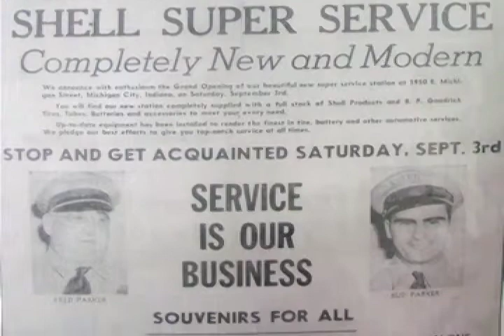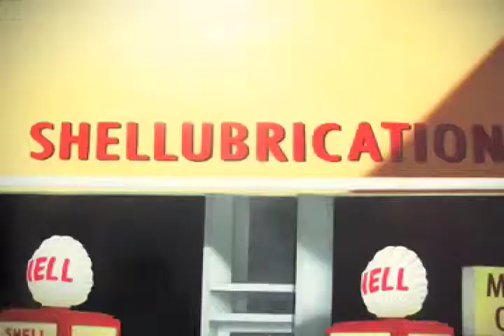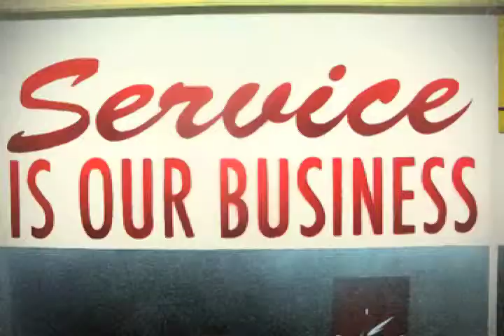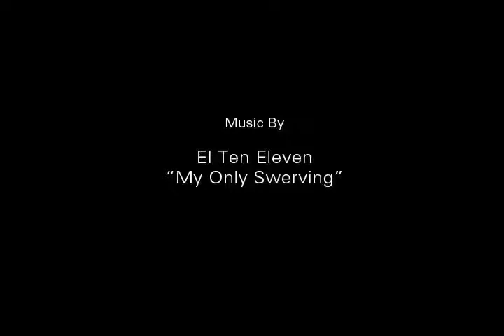Travis Fields/*MAS CREW* Pop & Bud Timelapse Mural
Travis Fields/ MAS CREW in association with SIGURDIGITAL & additional help from Casey Detweiler presents

"POP & BUD PARKER'S SUPER SHELL STATION" MURAL TIMELAPSE BY TRAVIS FIELDS
A 30X13 PIECE IN OHIO, 2013

MAS CREW x SIGURDIGITAL

NAMASTE!